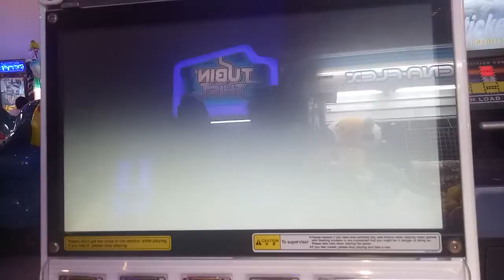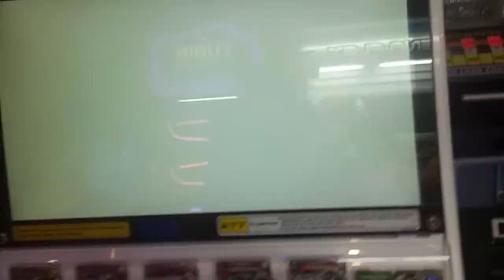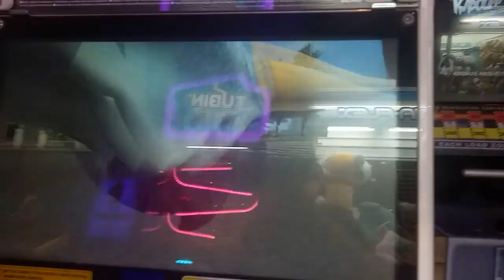Great Animal Kaiser M2 Zangetsu Vs Fight against Miracle Power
Zangetsu's road to Victory is getting nearer as he fights Fight against miracle power if he can defeat them